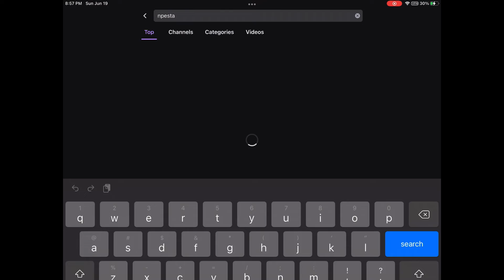npesta fans exposed